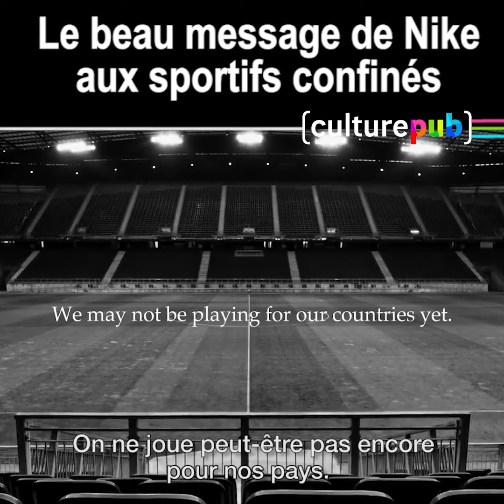Nike- You Can't Stop Us